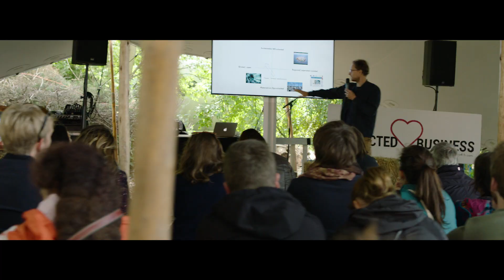TOA18 Conference | 19-22 June | Funkhaus Berlin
We believe that technology is transforming the way we work, live and relate: only if you understand technology can you take advantage of the opportunities it’s creating.